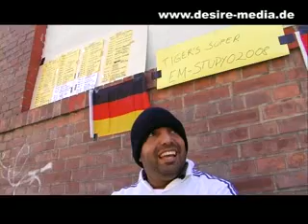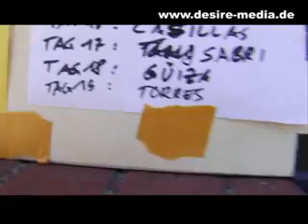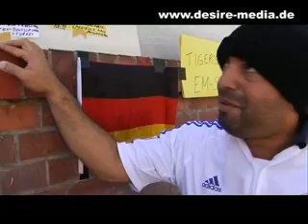Tiger - # 100 - EM-SPECIAL # 24 - Deutschland - Spanien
Wenns gefällt, bitte Abo machen, liken, teilen und weitersagen